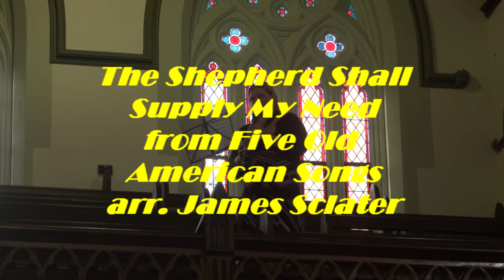The Shepherd Shall Supply My Need arr. James Sclater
From Five Old American Songs Kathy Williams-DeVries clarinet, Greg Hartay-Szabo organ Visit my